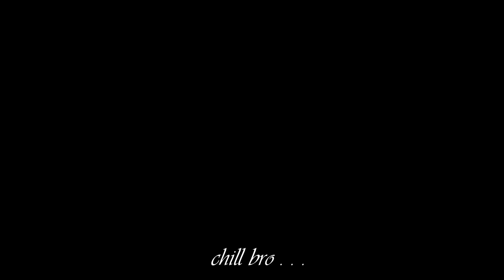Lalon Mela 2022 অবাক করা সব অভিজ্ঞতা | MSI Vlogs